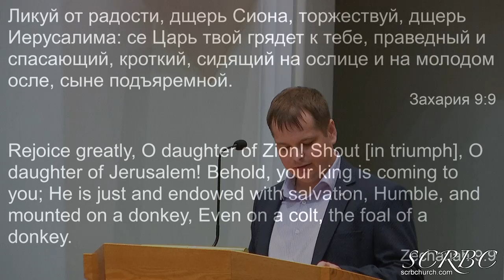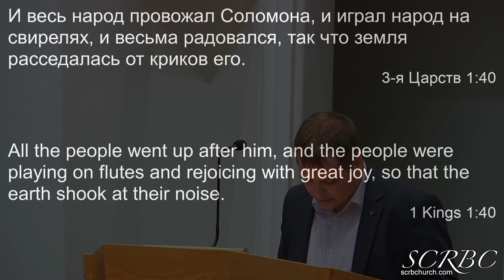04 10 2022 Праведный Царь. И. Жалтыр